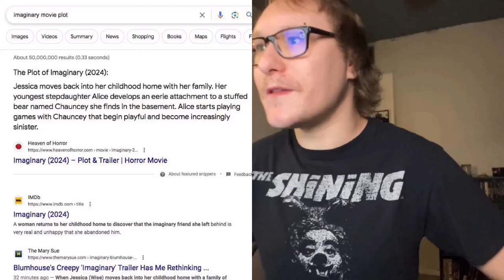Imaginary - Official Trailer REACTION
Upcoming Blumhouse film IMAGINARY has just gotten its first (official) trailer after a secret teaser recently released to select cinemagoers caused some hype..